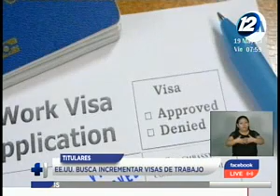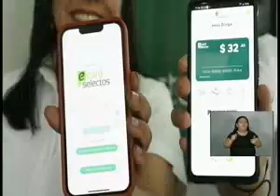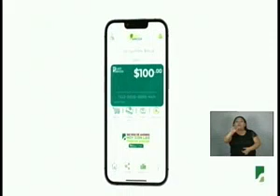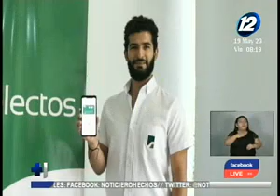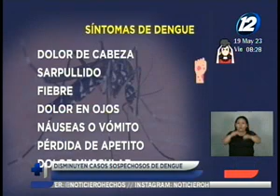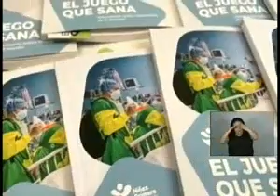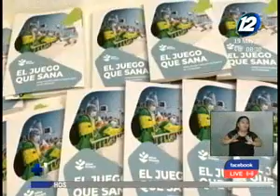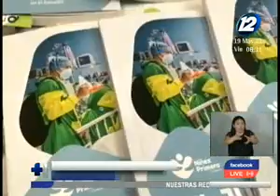Noticiero Hechos Estelar: 19 de mayo del 2023